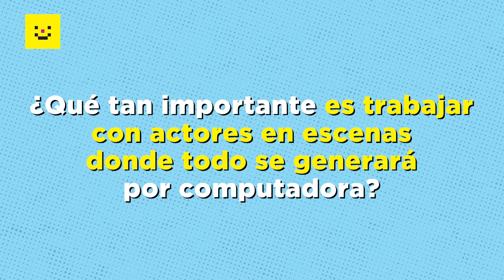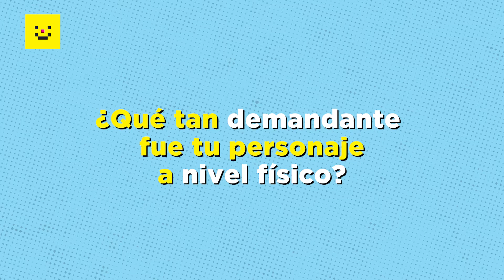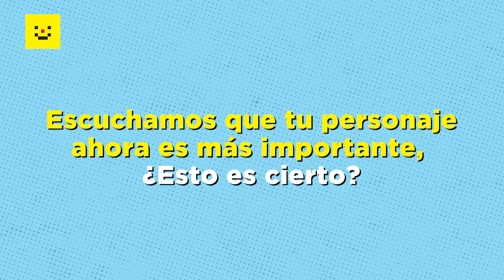Entrevista con los actores de Titanes del Pacífico | Sopitas.com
Tuvimos la oportunidad de platicar con el elenco de 'Titanes del Pacífico' y nos contaron cómo se pusieron las grabaciones de esta película sucesora de la que hizo Guillermo del Toro 5 años atrás.